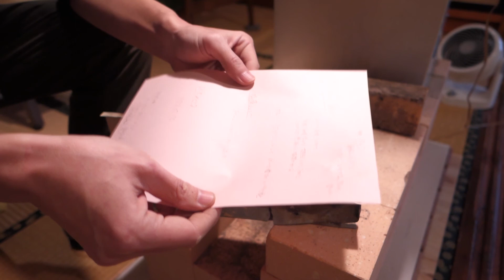室内暖房用ロケットストーブ 劣化したガルバリウム鋼板のパーツ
燃焼室周りを保護するために余ったガルバリウム鋼板でプロテクターを作ったのですが、５回運転したあたりで熱による膨張、劣化がひどくなり、取り外しました。もともと使い捨ての部品になるのはわかっていましたが、膨張によって投入口が狭くなったりレンガが押されて隙間ができたりといろんな不具合が発生しました。

またDIYをめぐる冒険さんのリサーチを参考にさせていただくのですが、燃焼室内部の温度は１０２０度くらいまで上がるようです。

自作断熱レンガのロケットストーブの内部温度を測定してみた

鉄が溶けはしないまでも、激しく損傷するのもうなずけます。